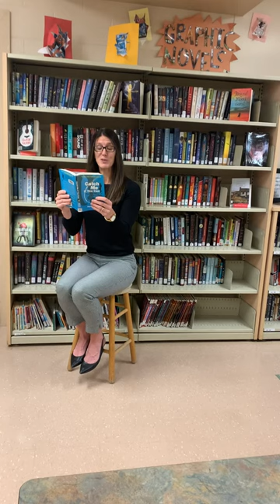Catch Me If You Can by Frank W Abagnale